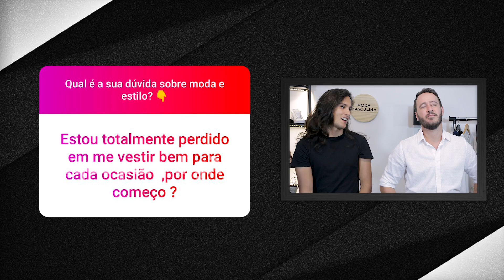Como se vestir para cada ocasião? | CONSULTORIA DE IMAGEM #3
Recebemos uma pergunta muito válida: me sinto perdido na hora de montar um visual para ocasiões diferentes, como me vestir para cada ocasião? Essa não é uma pergunta muito fácil de responder e não é um vídeo que vai esgotar o assunto, mas o Sievers e o Nog vieram bater um papo sobre o assunto e jogar luz nesse tema. Então assista esse vídeo porque esse é um conteúdo muito importante da moda masculina. Bora aproveitar mais algumas dicas de consultoria de imagem.

E não esqueça de seguir o Sievers e o Nog lá no Insta: